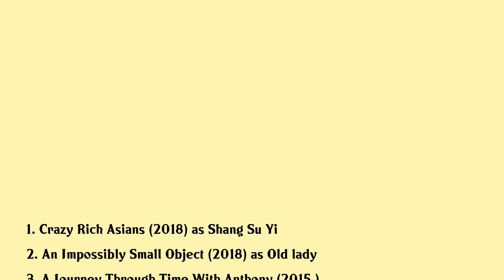Lisa Lu Movies list Lisa Lu| Filmography of Lisa Lu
Lisa Lu Full Movies List Filmography of Lisa Lu

Latest movies of Lisa Lu are:

1. Crazy Rich Asians
2. An Impossibly Small Object
3. A Journey Through Time With Anthony
4. 12 Golden Ducks
5. Dangerous Liaisons
6. Apart Together
7. 2012
8. Orchestrated Mayhem The Making Of Invisible Target
9. Dim Sum Funeral
10. Hollywood Chinese
11. Invisible Target
12. The Beauty Remains
13. I Love Trouble
14. China Beyond The Clouds
15. The Joy Luck Club
16. Temptation Of A Monk
17. Hiroshima Out Of The Ashes
18. Guandong Heroine
19. The Last Aristocrats
20. The Last Emperor

Complete list of movies acted by Lisa Lu are in this video.

Please Comment down your favorite movie of Lisa Lu